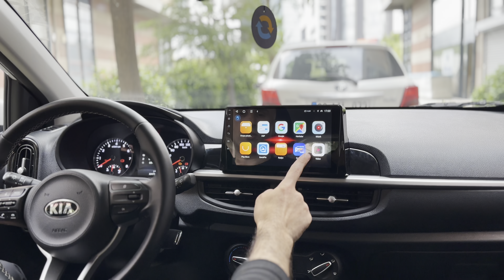KİA PİCANTO 2021 MODEL (2019-2023)ANDROİD MULTİMEDYA SİSTEMİ! picanto carplay androidauto 22-1398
KİA PİCANTO 2021 MODEL (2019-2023) ANDROİD MULTİMEDYA SİSTEMİ !! ‍🔧